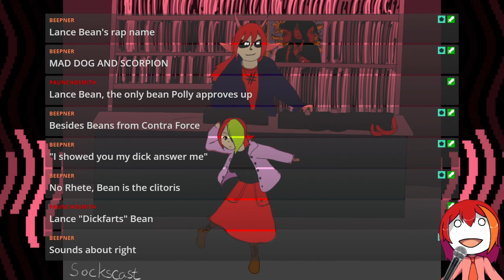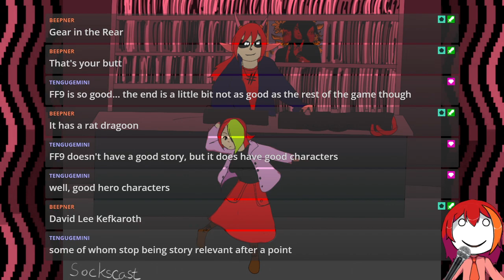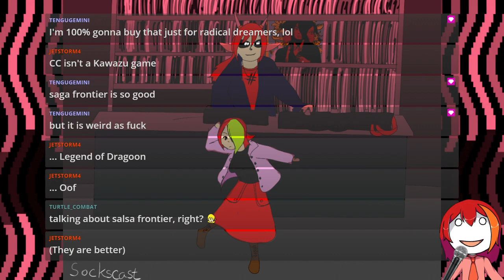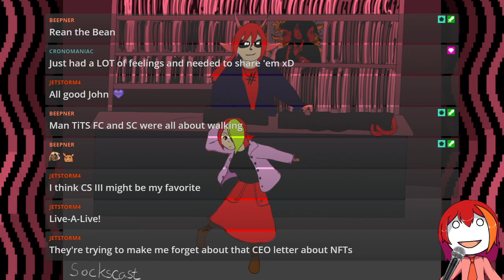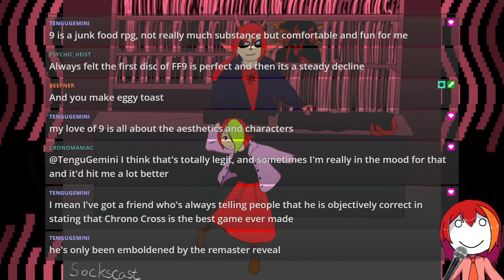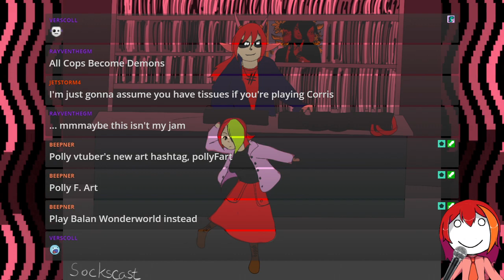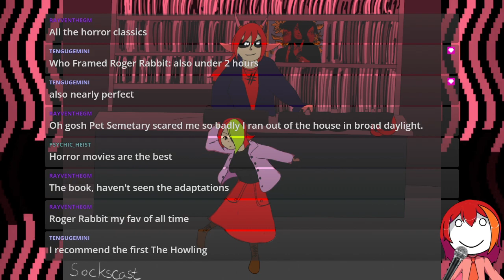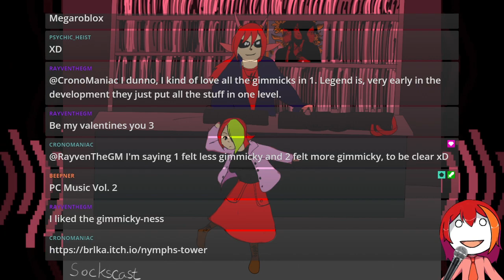Sockscast Episode 151!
It live!